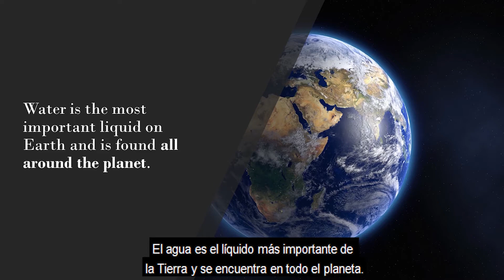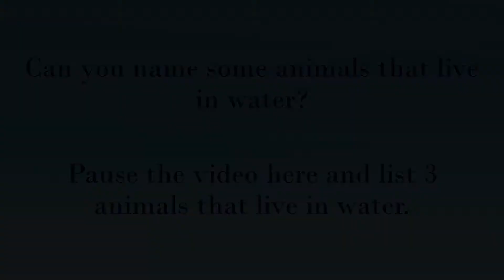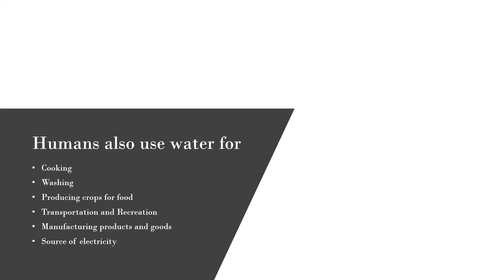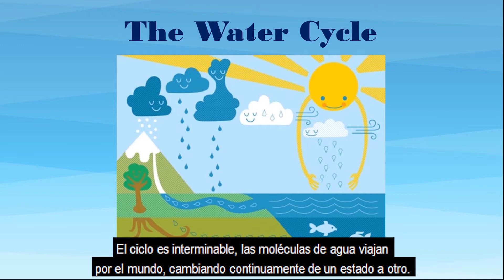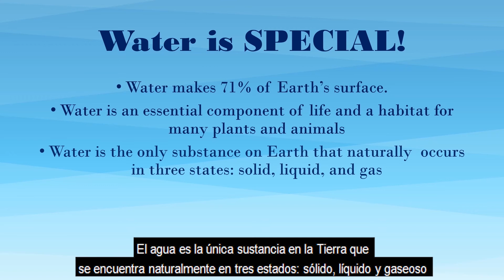The Water Cycle (with Spanish Subtitles)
Let's learn about water! Find out why water is important and how it's recycled. Subtitles in Spanish.

¡Aprendamos sobre el agua! Descubre por qué el agua es importante y cómo se recicla. Subtítulos en español.

This video was funded by the Gray Family Foundation, Trust Management Services - Braemar Charitable Trust, and the Trail Blazers Foundation. Thank you!